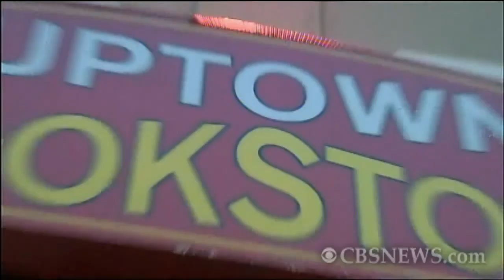Feed: Michelle Obama Ready for Bollywood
During a presidential visit to India, President Obama and the First Lady danced with school children during a Diwali celebration; Chilean Miner Edison Pe&#241;a finished the New York City marathon; A town in Poland erects the world's largest Jesus statue; Pit bulls on parade and an adult bookstore lottery win.